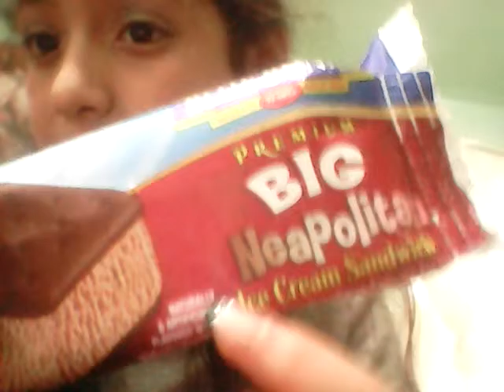ice cream life hack